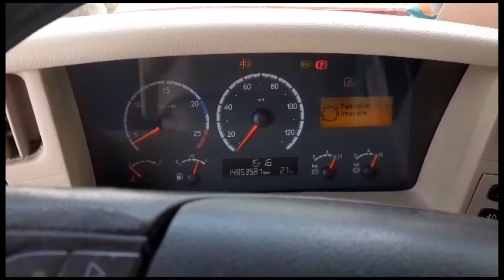SCANIA R620 Trattore Stradale Da Amatore Cod. BRSC1012 -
City: Cuneo
Scania R620 Road Tractor From Amateur
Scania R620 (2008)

(Code BRSC1012)

Year 2008
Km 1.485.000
Engine 620 Hp
Manual transmission
Card tachograph
Retarder
Total capacity 18000 kg
Towable capacity 44000 kg

One owner
. Beautiful car.
Semi-trailer not included

40,000 euros of work documented in sight invoices were spent

The price does not include VAT

Sales contact Paolo Camacho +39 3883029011

We purchase and evaluate exchanges with trucks, agricultural vehicles and earthmoving machines.